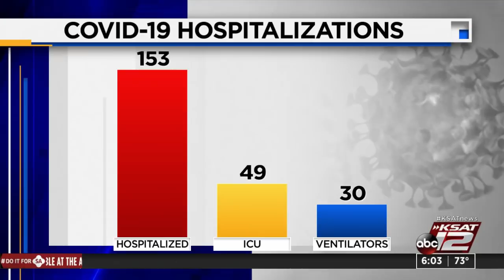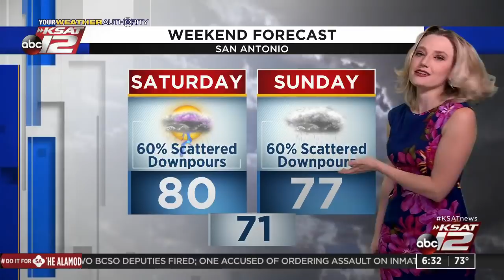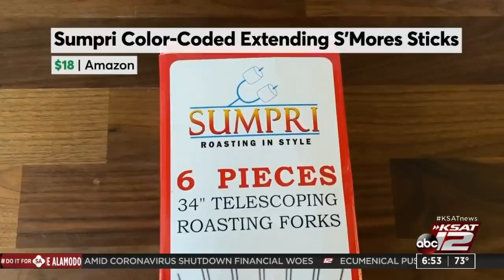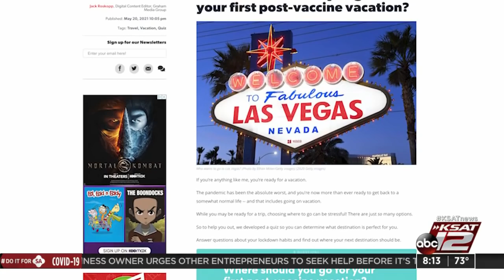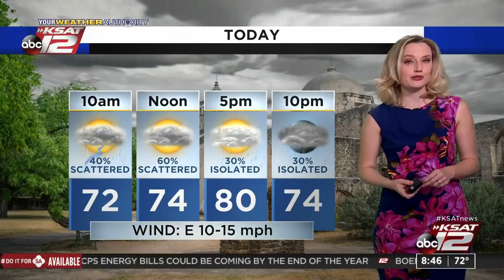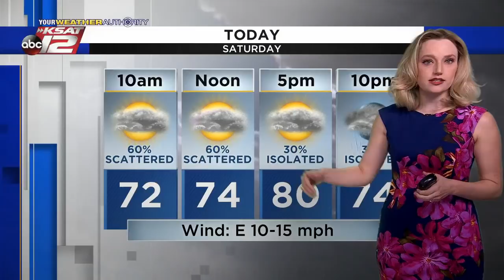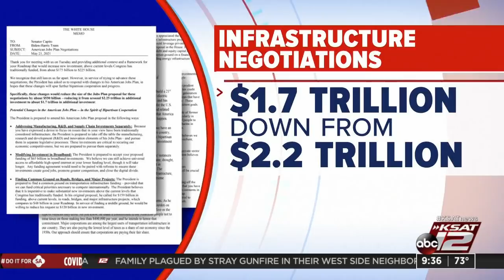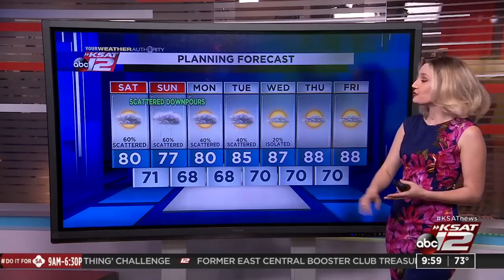GMSA Weekends : May 22, 2021